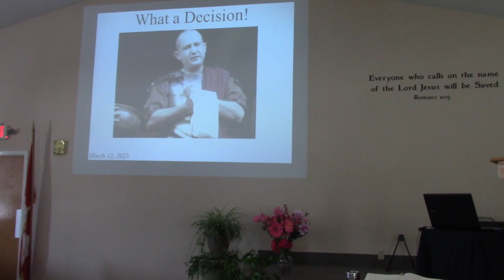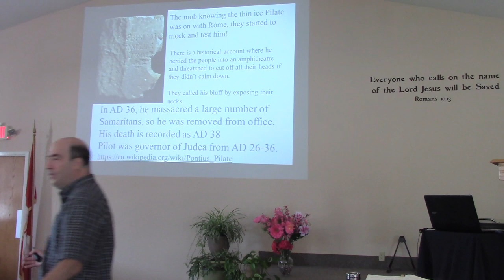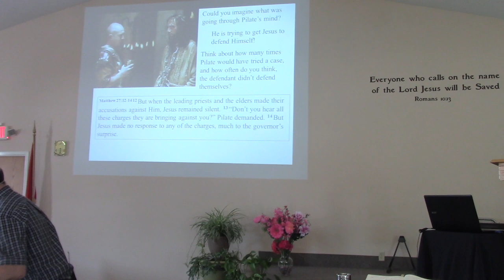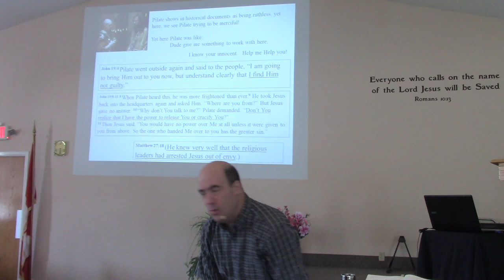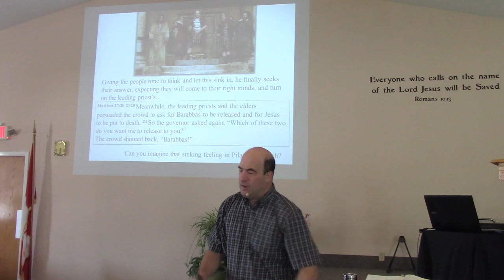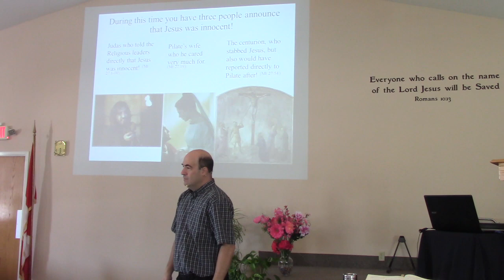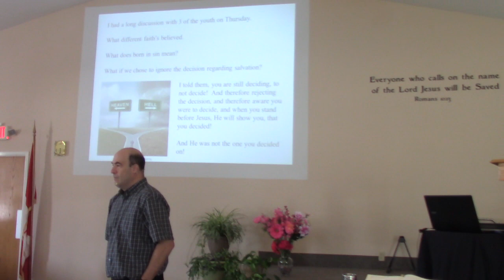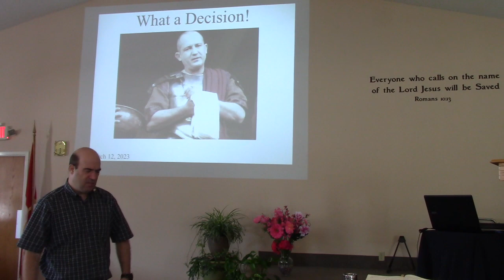March 12, 2023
Today we look at the life and leadership of Pontius Pilate
His decision to not decide.